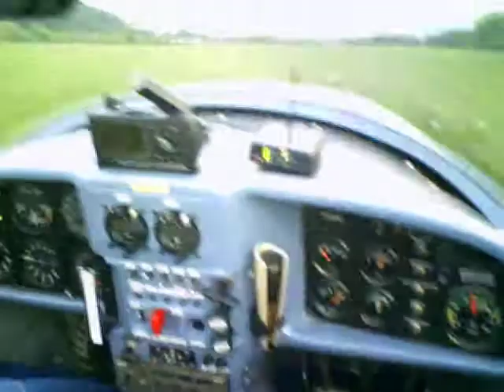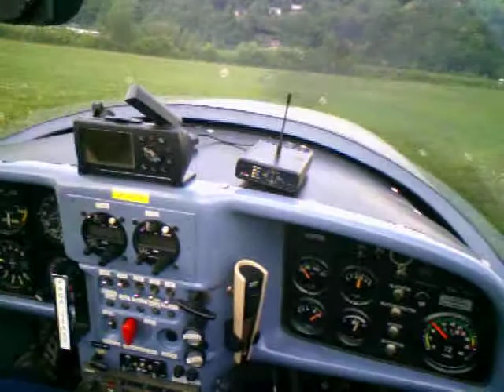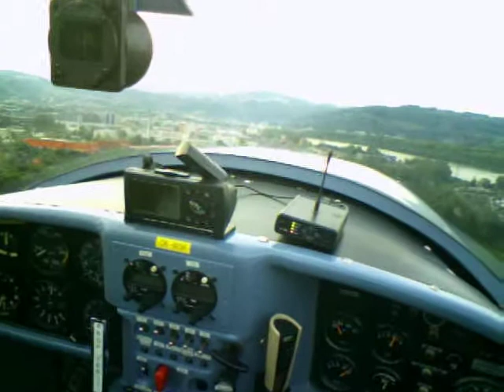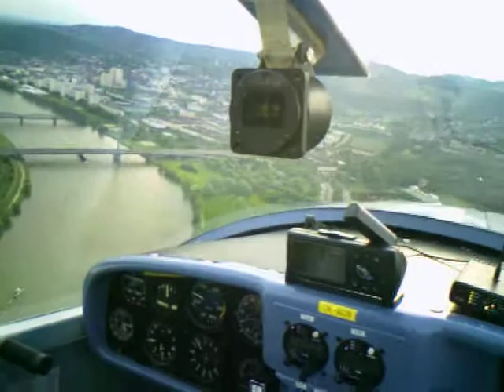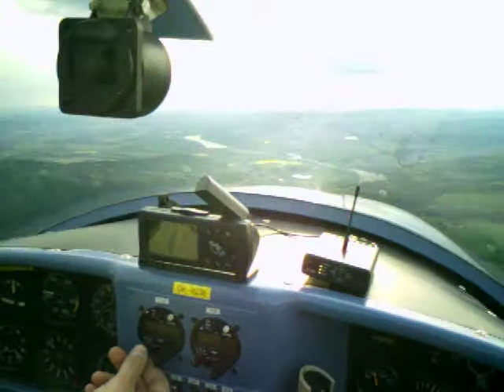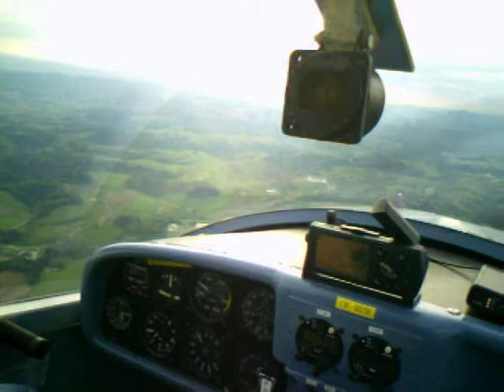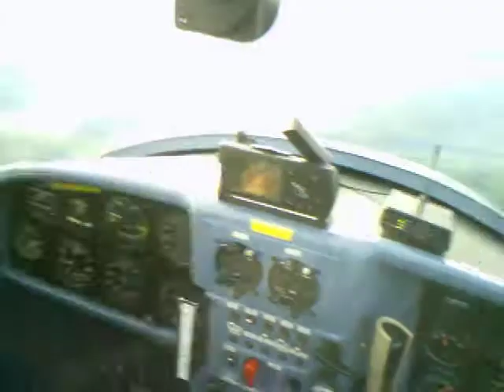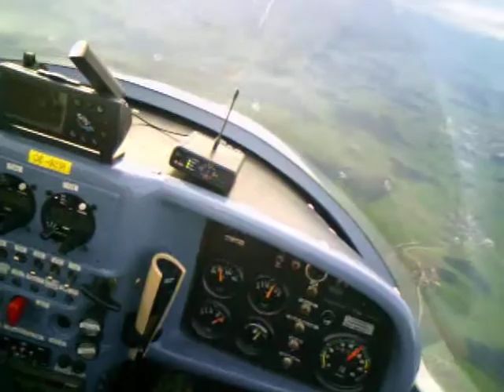Dimona Motorsegler Linz - Rohrbach